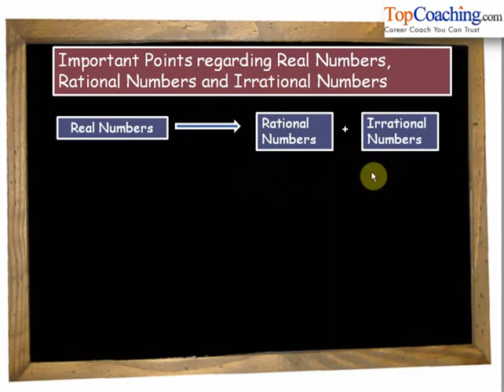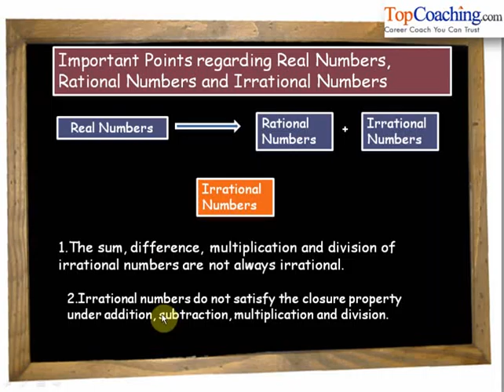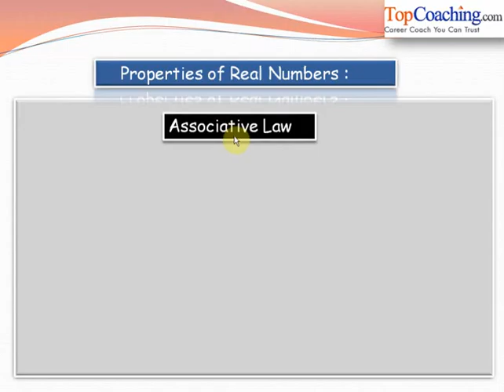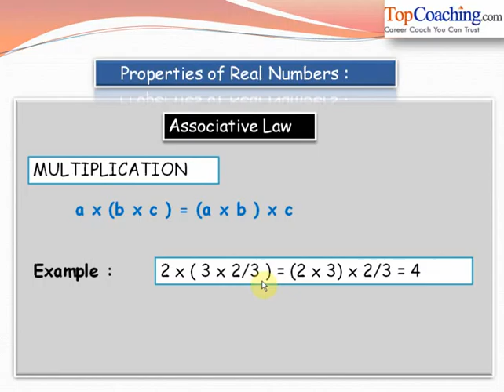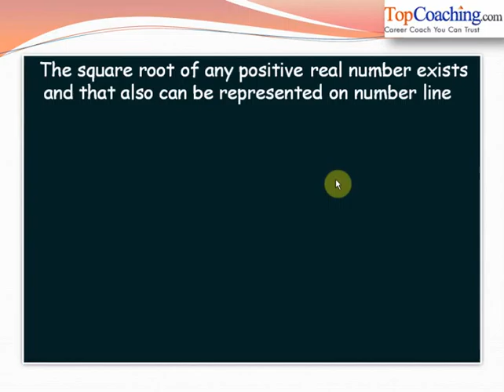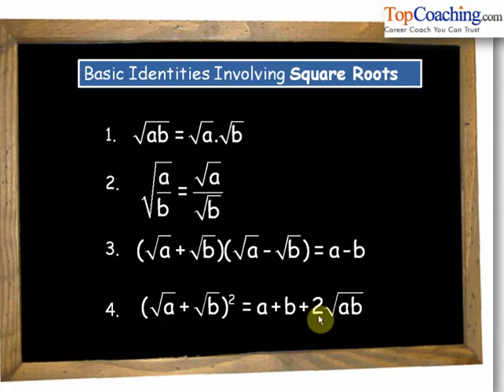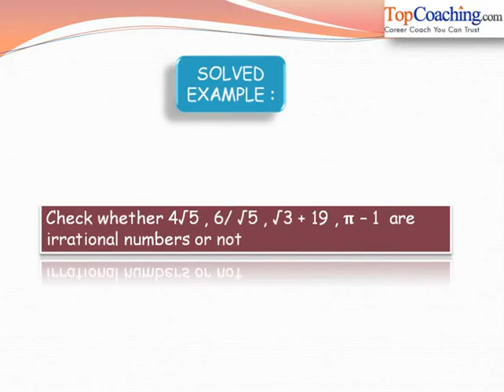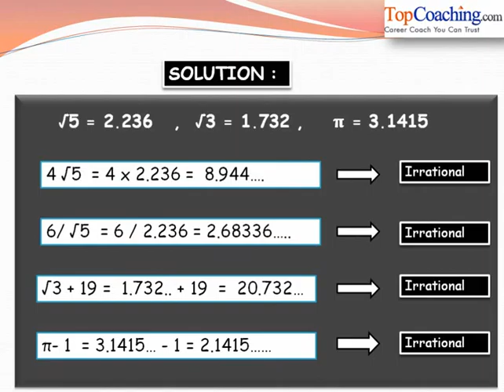Operations on Real Numbers